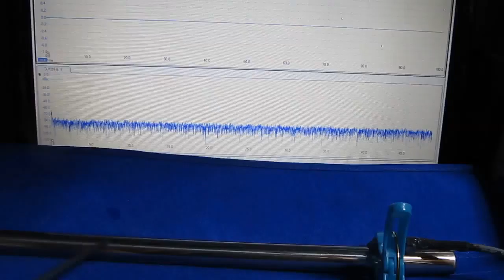超音波利用に関する基礎実験 Experiments on a ultrasound use